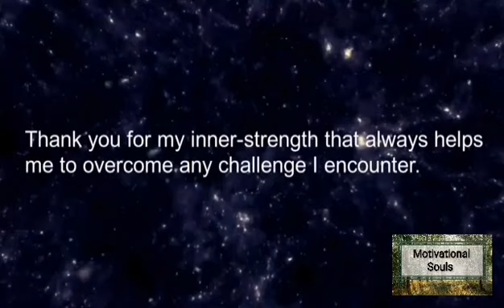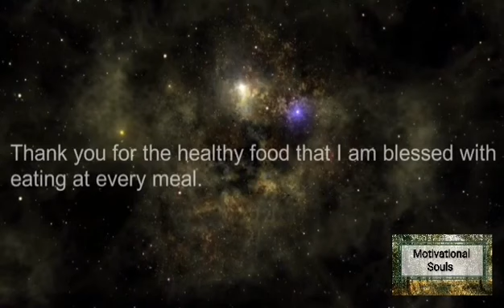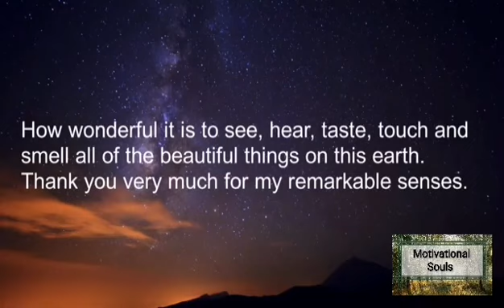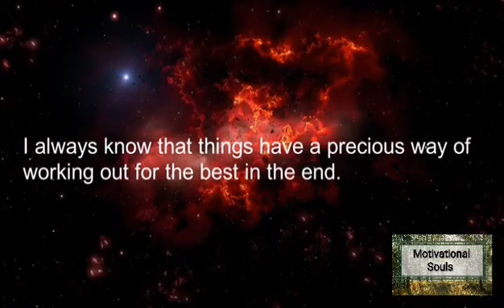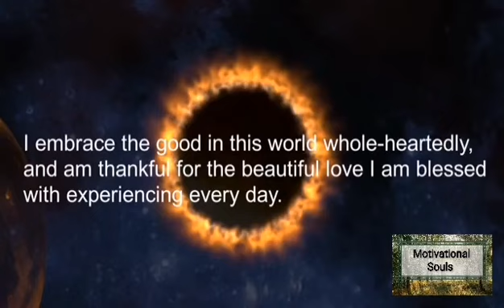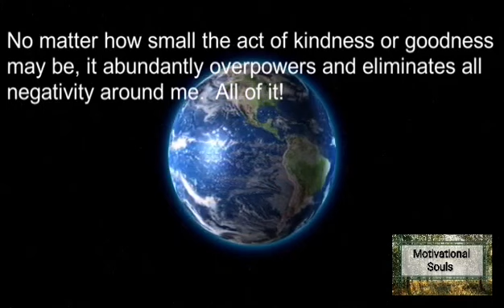💠How To Say Thank You To The Universe💠